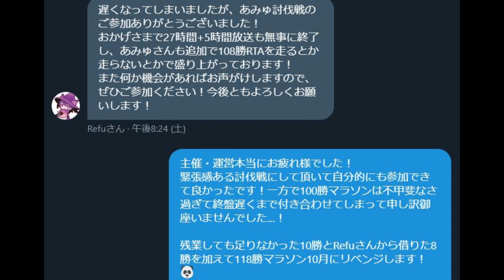【天国か地獄か】vs 日々々々！実況者生命をかけた最終戦！【ファクトリーオンライン_討伐戦】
これにて討伐戦の動画は終わりです。
緊張感ある対戦にしてくれた主催には感謝以外ありえない！

リベンジします。